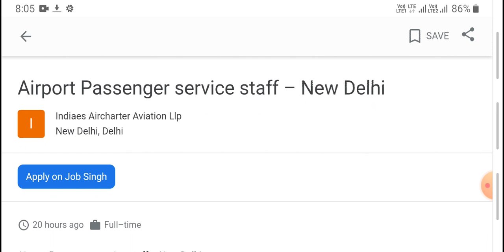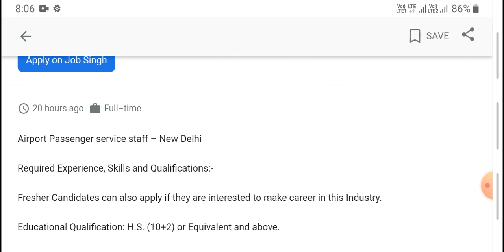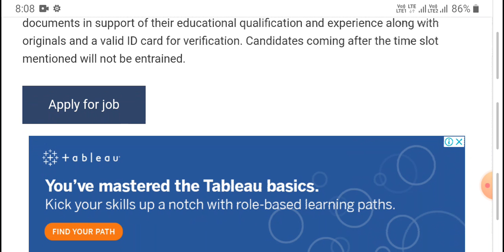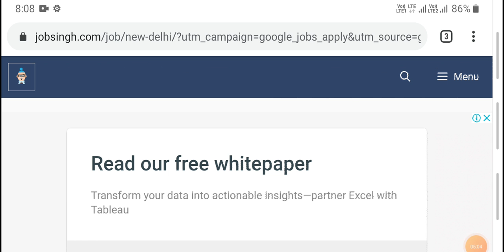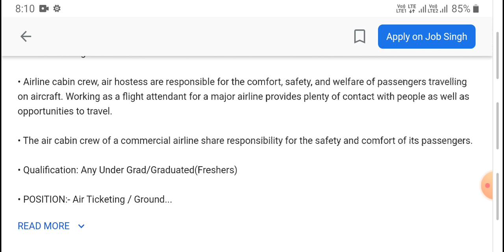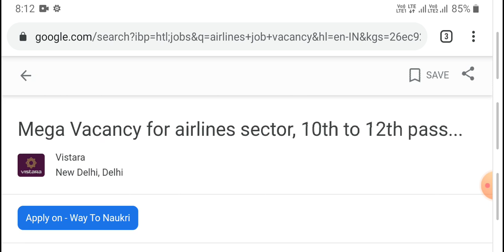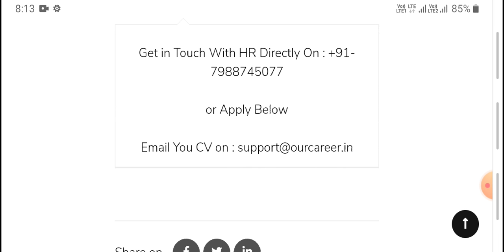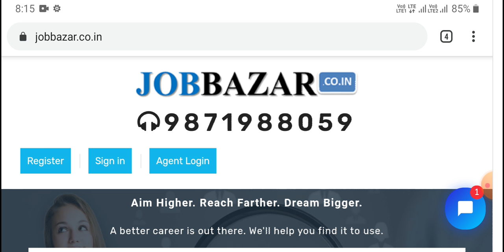New job vacancy for freshers | airlines new vacancy | 10th and 12th pass out can apply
airlines new vacancy |
new vacancy for airlines |
vistara new job vacancy |
indigo new job and vacancy |
complete selection process for airlines |
how to apply for airlines |
Feb 2021 job vacancy

3-Mega Vacancy for airlines sector, 10th to 12th pass apply in Delhi